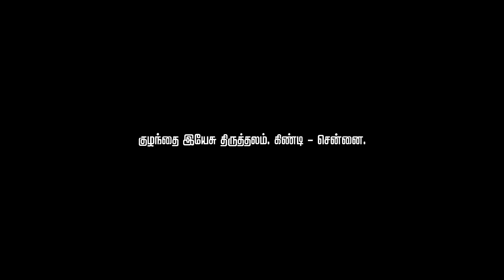2021-இயேசுவின் பாடுகளின் பங்கேற்கும் அடையாள சின்னமாக முள்முடி பவனி - குழந்தை இயேசு திருத்தலம் கிண்டி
சாம்பல் புதன்  - 40 நாட்கள் இயேசுவின் பாடுகளின் பங்கேற்கும் அடையாள சின்னமாக முள்முடி பவனி - குழந்தை இயேசு திருத்தலம் கிண்டி